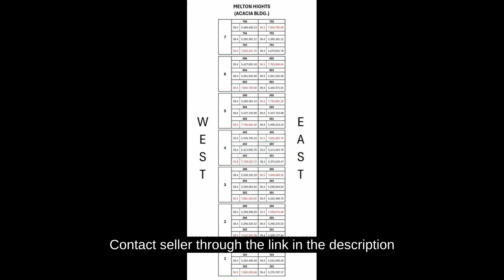39.40 sqm 1-BEDROOM PET FRIENDLY LOW RISE CONDOMINIUM FOR SALE IN ANTIPOLO RIZAL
39.40 sqm 1-BEDROOM PET FRIENDLY LOW RISE CONDOMINIUM FOR SALE IN ANTIPOLO RIZAL